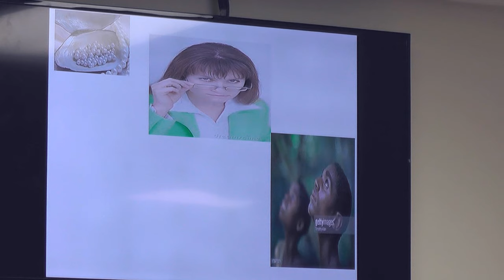The Elephant In The Classroom Power Struggles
This is the fifth, and final excerpt from educator Michael Ransome's lecture "The Elephant In The Classroom"